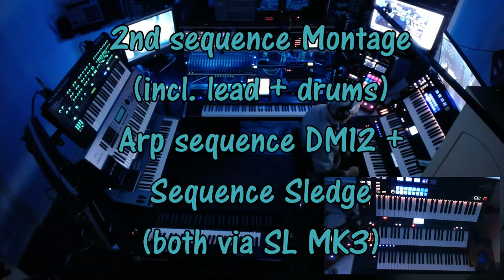Dreaming - Montage / DM12 / SL MK3 / VSynth / K5000S / Supernova / System8 / Sledge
Just making music.